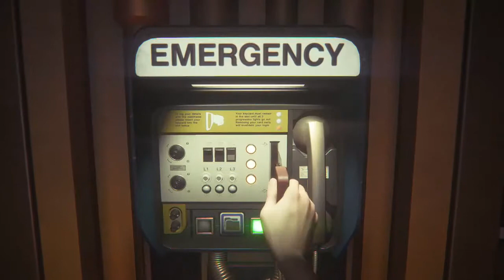Alien Isolation Ep.2